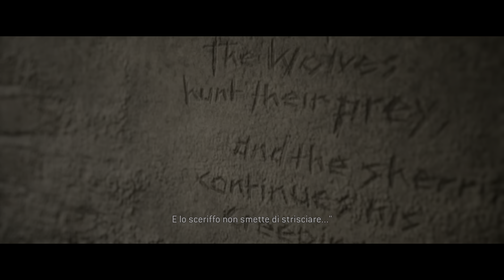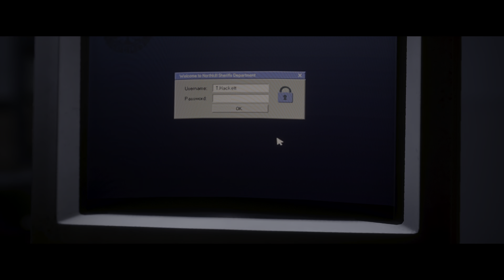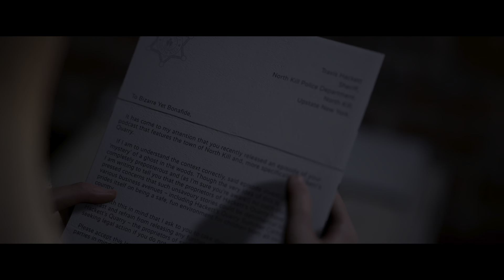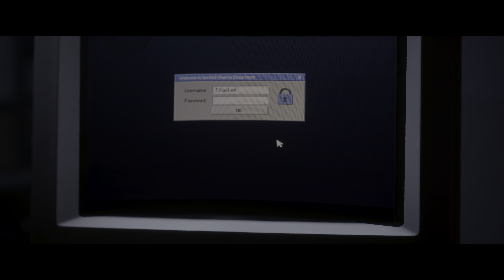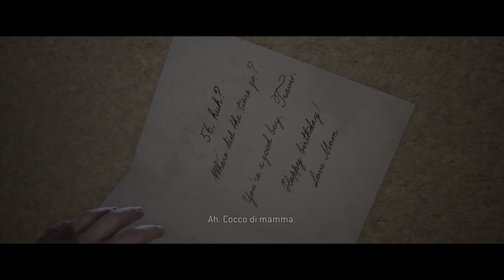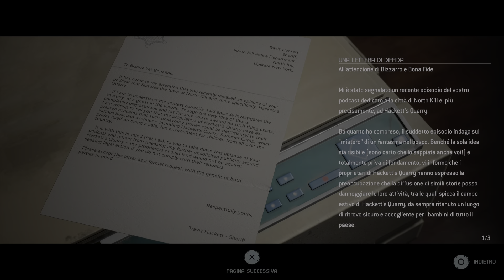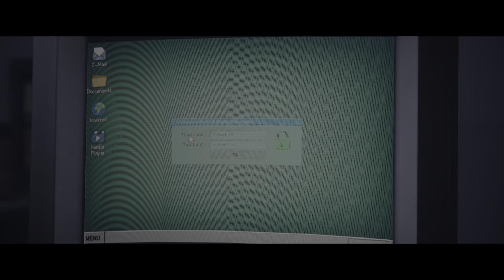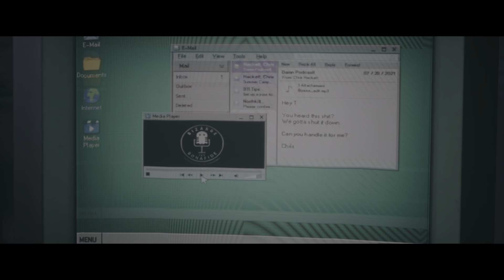IL CAPITOLO PIÙ LUNGO DEL GIOCO The quarry #8